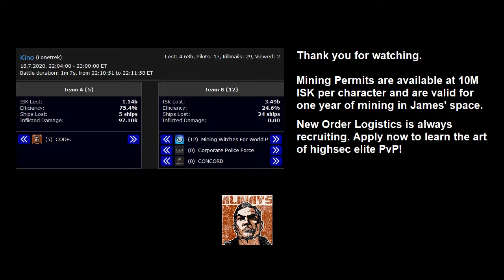Ganking with Smartbombs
I ganked a Mackinaw of his a few days ago. I scanned a few of his Retrievers after the Mackinaw kill and saw many of them equipped with ORE Ice Harvesters. With loyalanon's epic smartbombing in mind, I injected the necessary skills (Energy Pulse Weapons V and Minmatar Battleship I) and set up camp in Kino when I sam him mining there.

The cloudflare outage was a mere inconvenience, after a short delay I and the miner could reconnect before the ice belt was fully depleted.

Mining Permits are available at 10M ISK per year, message me ingame if you want to purchase one. If you want to learn the art of elite PvP, apply to New Order Logistics.